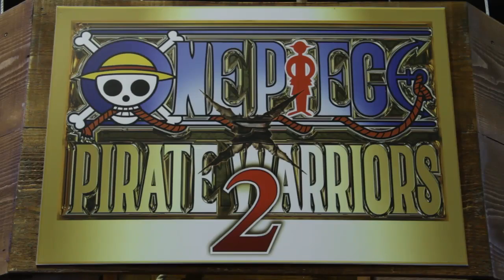One Piece: Pirate Warriors 2 - Intervista a Koji Nakajima, Hisashi Koinuma e Tomoyuki Kitamura (HD)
Una corposa intervista riguardante l'imminente sequel di One Piece: Pirate Warriors con i due producer del gioco Koji Nakajima e Hisashi Koinuma, e Tomoyuki Kitamura, il Development Director. Dal botta e risposta emergono diversi dettagli interessanti sul titolo.